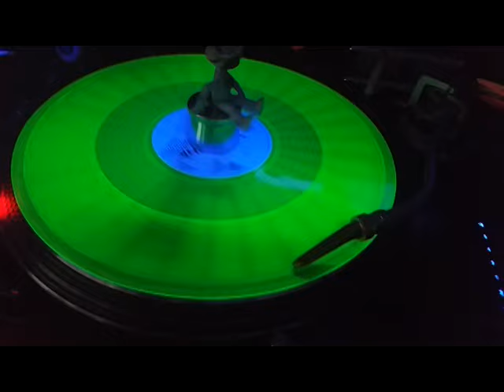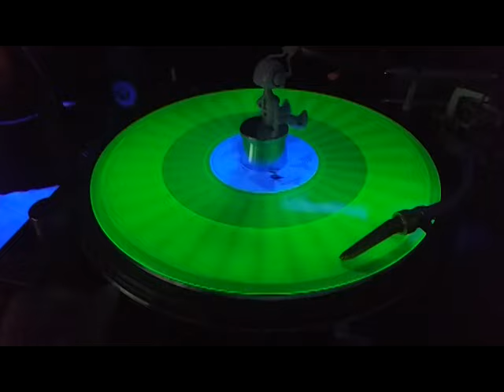LEE MARROW SHANGHAI VERDE LADO b